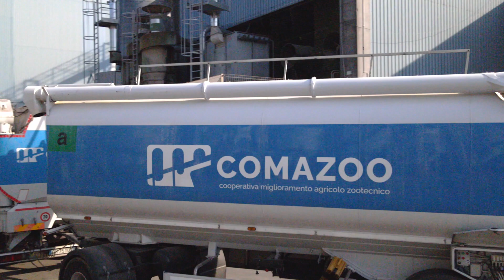A new production plant for organic animal feed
Comazoo in a cooperative based in the Lombardy region of Italy dedicated to improving livestock processes and the production of animal feed. Thanks to the combination of a grant and financial instrument financed by EAFRD, Comazoo was able to invest in two new production lines for GMO-free and organic feed. This venture allowed the cooperative to produce an additional 100 000 quintals of animal feed per year.

The EAFRD Credit Fund supported agri-food companies in Lombardy, Italy, to increase value added along the entire food production chain. Thanks to the support of this EAFRD financial instrument, two cooperatives could enhance their production capacity and expand their business, to the benefit of their members.